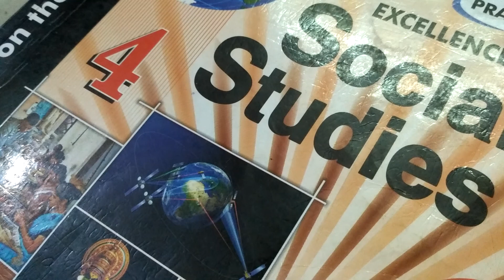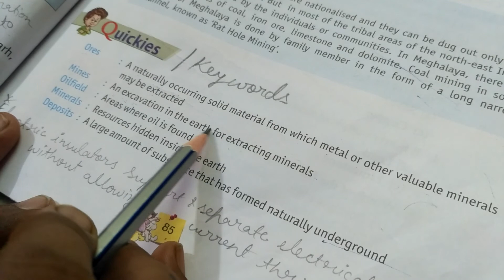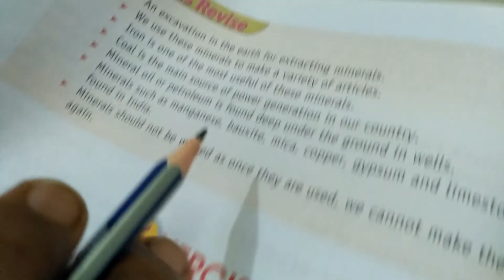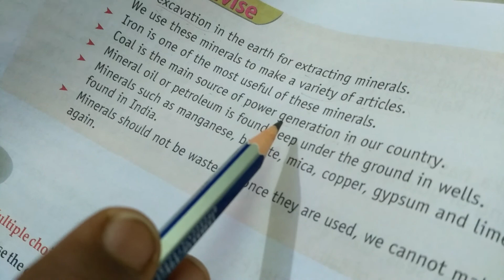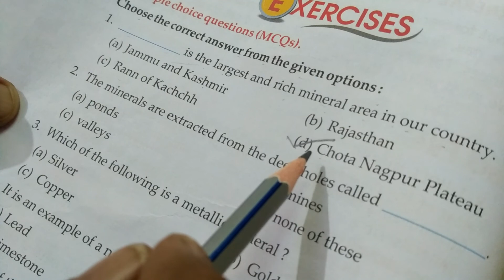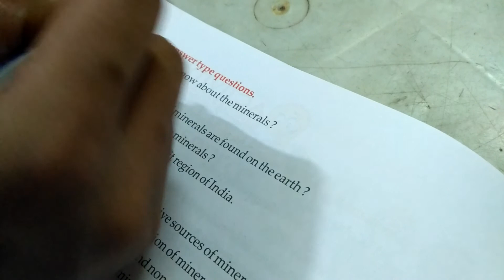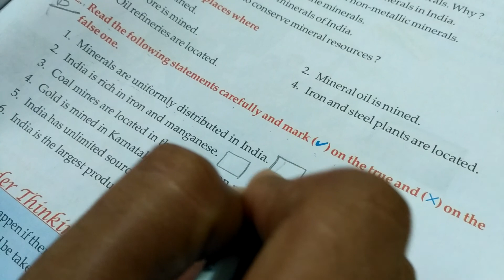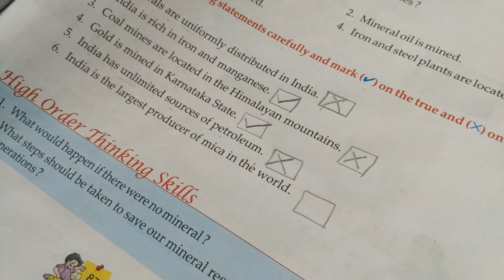S.St Ch-10(Mineral Resources) Keywords+Book exercise+Very short Q/A explanation....